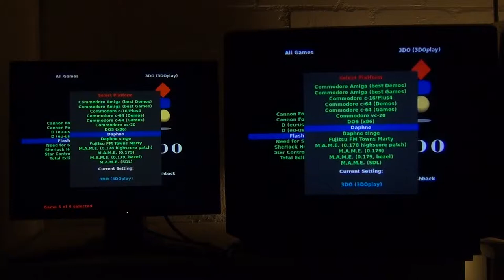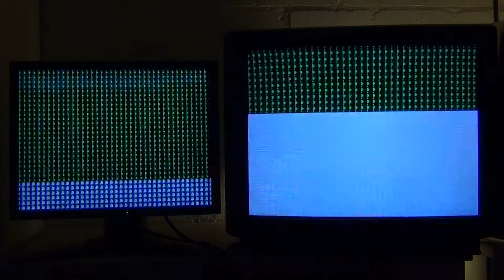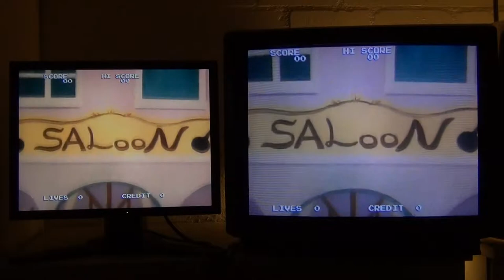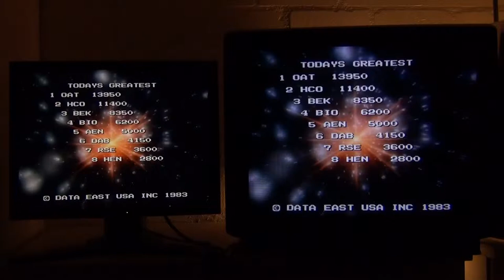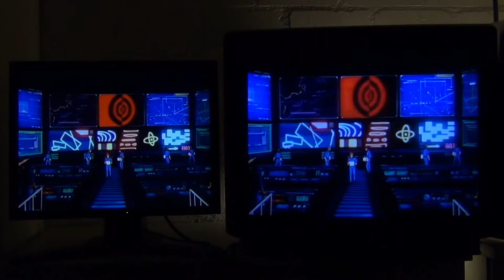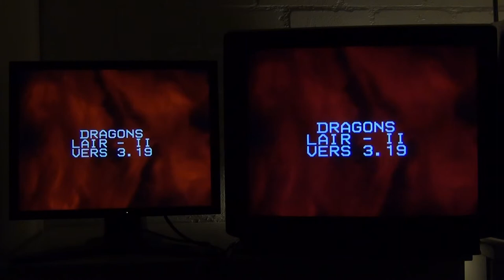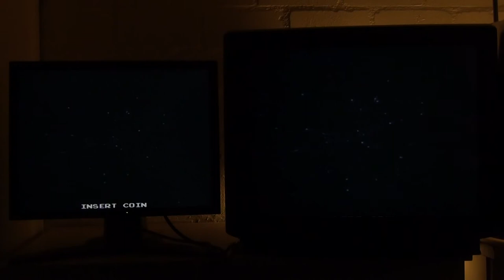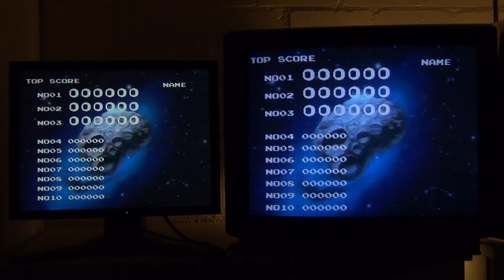Daphne upgrade package test for A GNU/LINUX ARCADE DISTRIBUTION part 1/2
Part 1/2

In this video i tested the Daphne emulator upgrade for  A GNU/LINUX ARCADE DISTRIBUTION with a lcd monitor (on the left) and a 15khz rgb monitor (on the right). The picture on the 15 khz rgb monitor is excellent. Due to the recording of 30fps with a pal camera (25fps) there is flickering on the video.

The Daphne upgrade package contains only the configuration files for the installation of the daphne emulator. No roms or games.

"A GNU/Linux Arcade Distribution v0.92b 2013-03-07 + Updates 12/2016 + AGLAD-ppsspp-13 + AGLAD-daphne-1011"

- 3DO (3DOPlay v1.8.2, FreeDO v2.1)
- Atari 2600 (Stella v4.7.2 - update 12/2016)
- Atari 5200 (Atari800 v2.2.1)
- Atari 5200 (MESS v0.179 - update 12/2016)
- Atari 7800 (MESS v0.179 - update 12/2016)
- Atari Jaguar (MESS v0.179 - update 12/2016) - great improvement
- Atari Lynx (Mednafen v0.9.39.2 - update 12/2016)
- Atari ST/E/TT (hatari v2.0 - update 12/2016)
- Bandai Wonderswan (Mednafen v0.9.39.2 - update 12/2016)
- Bandai Wonderswan Color (Mednafen v0.9.39.2 - update 12/2016)
- CBS Coleco Vision (MESS v0.179 - update 12/2016)
- Daphne (Daphne v1.0.11)
- MAME SDL highscore patch (MAME SDL v1.78 - update 12/2016)
- MAME SDL (MAME SDL v1.79 - update 12/2016)
- MAME SDL bezel (MAME SDL v1.79 - update 12/2016)
- Mattel Intellivision (MESS v0.179 - update 12/2016)
- MB/GCE Vectrex (MESS v0.179 - update 12/2016)
- NEC/H. PC Engine (Mednafen v0.9.39.2 - update 12/2016)
- NEC/H. PC Engine CD (Mednafen v0.9.39.2 - update 12/2016)
- NEC/Hudson PC FX (Mednafen v0.9.39.2 - update 12/2016)
- Nintendo DS (DeSmuME v0.9.8 svnr0, patched)
- Nintendo Gameboy (Mednafen v0.9.39.2 - update 12/2016)
- Nintendo G. Advance (Mednafen v0.9.39.2 - update 12/2016)
- Nintendo G. Color (Mednafen v0.9.39.2 - update 12/2016)
- Nintendo Game Cube (Dolphin v3.0-291)
- Nintendo Game Cube (Dolphin 4.0.1, may fail with some graphics card - update 12/2016)
- Nintendo Triforce (Dolphin, Triforce branch v3.0-297)
- Nintendo Virtual Boy (Mednafen v0.9.39.2 - update 12/2016)
- Nintendo WII (Dolphin 4.0.1, may fail with some graphics card - update 12/2016)
- ScummVM (ScummVM v1.90 - update 12/2016)
- Sega Game Gear (Mednafen v0.9.39.2 - update 12/2016)
- Sega Master System (Mednafen v0.9.39.2 - update 12/2016)
- Sega Model 2 (Model 2 emulator v1.1a - update 12/2016)
- Sega Model 3 (Supermodel Version svn 496 - update 12/2016)
- Sega Saturn (Mednfafen 0.9.39.2 - update 12/2016) # just for testing, the mednafen saturn emulator was  made for 64 bit
- Sega Saturn (Yabause v0.9.14 - update 12/2016)
- SNK Neo Geo Pocket (Mednafen v0.9.39.2 - update 12/2016)
- SNK NG Pocket Color (Mednafen v0.9.39.2 - update 12/2016)
- Sony Playstation (Mednafen 0.9.39.2 - update 12/2016) - great improvement
- Sony Playstation (PCSX-Reloaded v1.9.93 - update 12/2016)
- Sony Playstation 2 (PCSX2 v1.3 - update 12/2016)
- Sony Playstation PSP (PPSSPP v1.3 - AGLAD-ppsspp-13 update package)
- Windows (Wine v0.97 to 1.4 or daily builds)